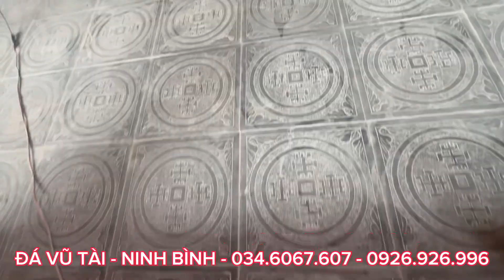ĐẶT LĂNG MỘ ĐÁ THỜI ĐIỂM NÀO TỐT NHẤT | LĂNG MỘ ĐÁ VŨ TÀI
Lăng mộ đá Vũ Tài chia sẻ đến mọi người kinh nghiệm khi đi mua mộ vào thời điểm nào là hợp lí nhất, giúp mọi người có thể mua lăng mộ đá hoặc làm nhà thờ họ, đình chùa, các công trình bằng đá sao cho thuận lợi và suôn sẻ nhất. Hãy là người tiêu dùng thông minh, đừng đi theo đám đông, bạn sẽ có được 1 công trình đá đẹp mỹ mãn.

Lăng mộ đá Vũ Tài tự hào mang đến cho khách hàng những sản phẩm lăng mộ đá đẹp, chất lượng, giá cả cạnh tranh. Với nhiều mẫu mã đa dạng và luôn thay đổi theo xu hướng thời đại, dẫn đầu trong ngành lăng mộ đá.

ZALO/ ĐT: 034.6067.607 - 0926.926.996